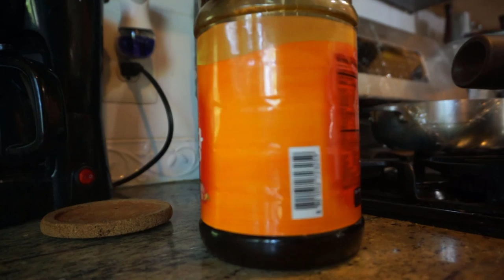Trổ tài làm dưa gang chua để giành ăn - cuộc sống người việt ở hải ngoại 764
Trổ tài làm dưa gang chua để giành ăn - cuoc sống người việt ở hải ngoại 764

🔜 KimMinhwashington kênh CHIA SẺ cuộc sống ở mỹ và những điều thú vị trong cuộc sống
► THÔNG TIN LIÊN LẠC CỦA KIM MINH Facboock cá nhân : Ellacos kim minh